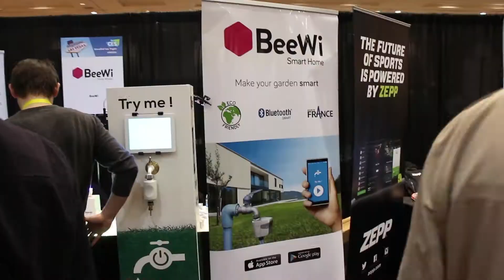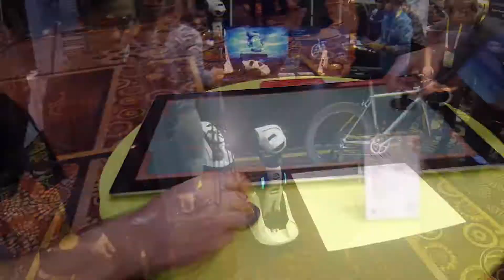CES 2016 Unveiled Etkinliği Gerçekleşti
Her yıl ABD’nin Las Vegas şehrinde düzenlenen CES fuarı bu yıl 6-9 Ocak tarihleri arasında gerçekleştirilecek. Fuar öncesinde basın mensupları için düzenlenen Unveiled etkinliğinde dikkat çeken yeni girişim ve ürünler sergilendi.

Ağırlıklı olarak nesnelerin interneti kavramının gelişmiş ürün ya da çözümlerinin sergilendiği Unveiled etkinliğinde gündelik cihazların teknoloji yardımı ile akıllanması gündemdeydi. Bu ürünler arasında akıllı duş başlığından, taşınabilir çeviri cihazına, akıllı diş fırçasından bahçe sulama sistemlerine kadar birçok ilginç ürün ve çözümün tanıtımı yapıldı.

Son yıllarda çok fazla konuşulan bir kavram olan nesnelerin interneti konusunun hayatımıza daha fazla entegre edildiği ürünlerin yanısıra akıllı telefon üzerinden kontrol edilebilen robotlar, sanal gerçeklik teknolojileri, 3D yazıcılar ve hatta akıllı ayakkabı gibi farklı çözüm ve ürünler de Unveiled etkinliğinde tanıtıldı.

Spor ile ilgili birçok giyilebilir teknolojinin duyurulduğu etkinlikte, saç ektirmeye gerek kalmadan saç çıkartabilen yeni bir teknoloji de tanıtıldı. Etkinliğin ilginç ürünlerinden biri ise LG’nin geçen sene tanıttığı Styler adını verdiği ürün de yer aldı. Halen satışta olan ürün buzdolabı büyüklüğünde ve kuru temizleme işlevine sahip. Buhar yardımı ile temizlik yapan cihaz aynı zamanda pantolon ya da ceket gibi kıyafetlerdeki kırışıklıkları gidererek ütüye yardımcı oluyor.

Lenovo’nun duyurduğu dev ekranlı tablet bilgisayar çözümü ise büyük ekranlı taşınabilir cihaz isteyenlere hitap eden bir ürün oldu. Dokunmatik ekranlı biraz ağır olsa da taşınabilir olma özelliğine sahip. Tabletin dev ekranda film ya da video izlemenin keyfi oldukça güzeldi. Ayrıca cihazla oyun da oynanabiliyor.